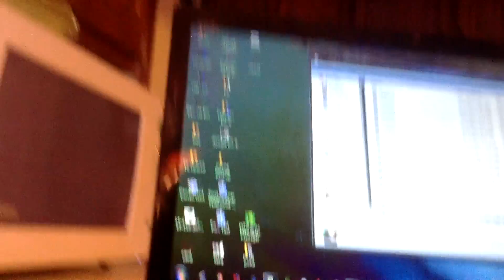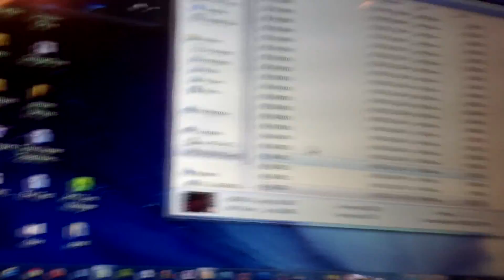30 DAYS OF MY LIFE GONE!